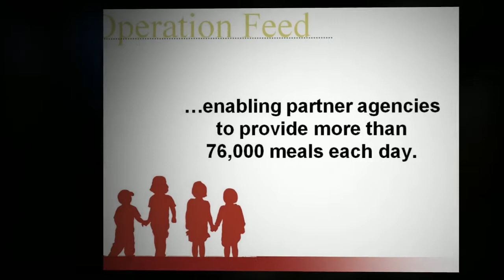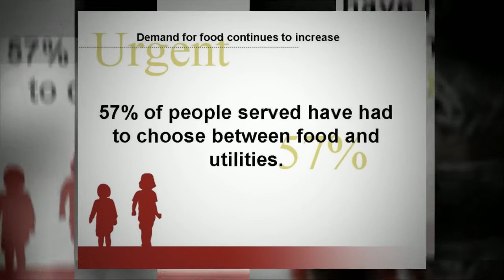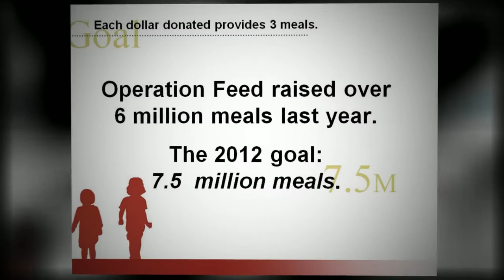Rally To Tally 2012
An educational video about Operation Feed, which provides statistics about hunger and explains the impact of Mid-Ohio Foodbank's work.